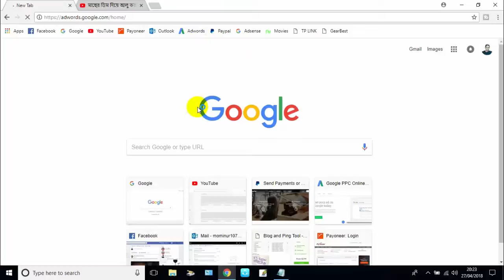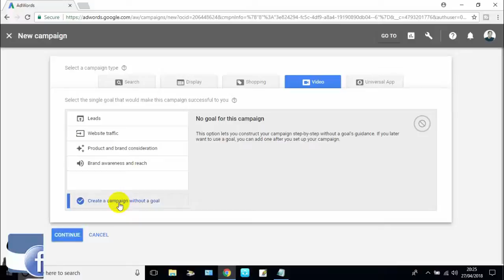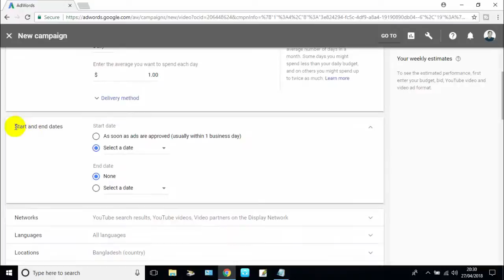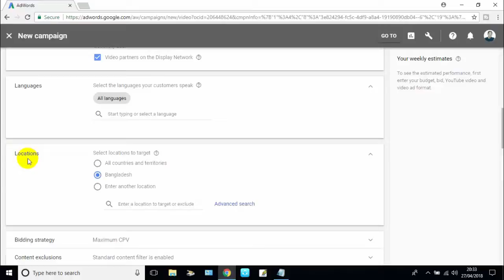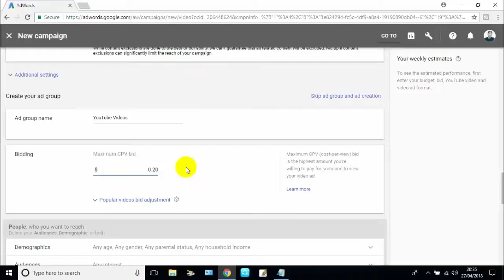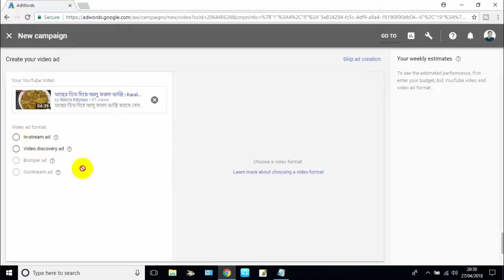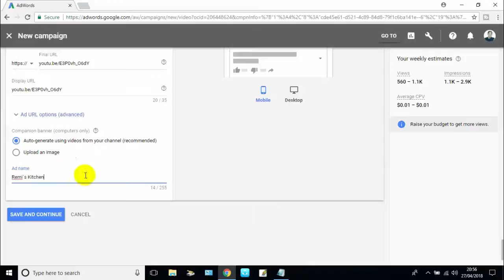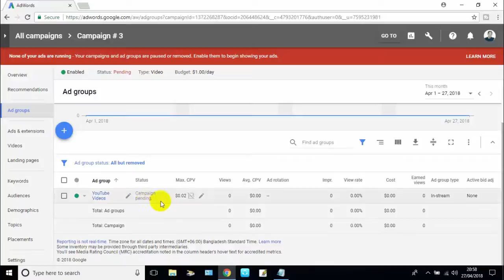How To Promote YouTube Video With Google Adwords | Get More Views on YouTube Video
In this video`s i have tried to show how to promote your YouTube channel videos through google adwords. I have also showed YouTube ads Making Process, YouTube advertising, YouTube ads campaign, YouTube advertising campaign, YouTube adwords tutorial.

I hope This Video Will help To Promote YouTube Video through Google Adwords . Because I Have Showed In This Video Google Adwords Tutorial 2018 For Beginners So Easily. If You Get Help From My Videos, Please